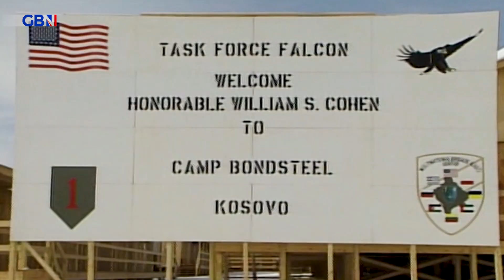Joe Biden to visit Belfast | Tom Harwood reports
US President Joe Biden is due to visit Belfast today as the Good Friday Agreement marks its 25th anniversary.

GB News Deputy Political Editor Tom Harwood has been taking a look back on the collaborative effort to achieve peace on the island of Ireland.